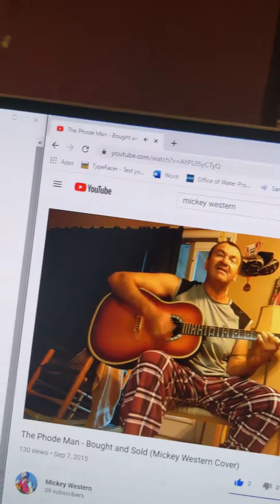Phode Man Cover